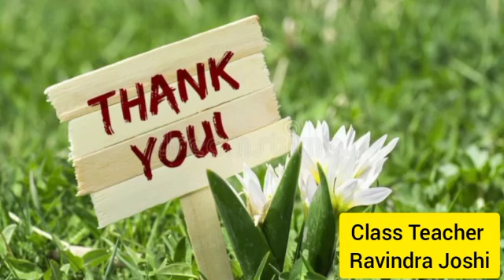DIGITAL ASSEMBLY BY GRADE VIII A